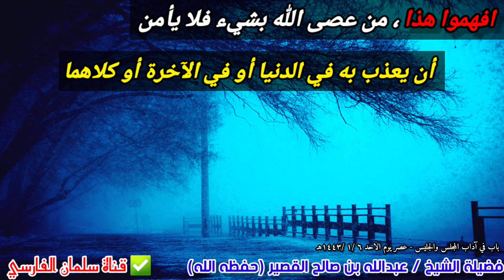افهموا هذا ، من عصى الله بشيء فلا يأمن أن يعذب به في الدنيا أو في الآخرة | للشيخ عبدالله القصير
🔻 التلغرام 🔻

🔻 الانستغرام 🔻

🔻 قناة اليوتيوب 🔻

🔻 التويتر 🔻

📚 دعوة للانضمام
لـ: مجموعة خاصة
بدروس..ومحاضرات..وكلمات..
وخطب..وفتاوى
..وفوائد..ومواعظ..

👈🏻المجموعة (٨) 👇🏼

🔴 علمـًا بأن المجموعة مغلقـة ولا يمكن المشـاركة إلا عن طريـق المشرفـين

*عن ابن عمر رضي الله عنهما، قال :قال أنه رسول ﷺ :(لا يقيمن أحدكم رجلاً من مجلسه ثم يجلس فيه، ولكن اتوسعوا وتفسحوا).*

*وعن أبي هريرة رضي الله عنه، أن رسول الله ﷺ قال:(إذا قام أحدكم من مجلس، ثم رجع إليه؛ فهو أحق به).*

*وعن جابر بن سمرة رضي الله عنهما، قال كنا إذا أتينا النبي ﷺ؛ جلس أحدنا حيث ينتهي.*

*وعن أبي عبدالله سلمان الفارسي رضي الله عنه، قال: قال رسول الله ﷺ:(لا يغتسل رجل يوم الجمعة، ويتطهر ما استطاع من طهر، ويدهن من دهنه، أو يمس من طيب بيته، ثم يخرج،…)*

كتابُ آداب النوم والاضطجاع والقعود والمجلس و الجليس والرؤيا:باب في آداب المجلس والجليس

*من دروس فضيلة الشيخ/*
*عبدالله بن صالح  القصير *
 حفظه الله تعالى وسدده

*عصر يوم الاحد ٦ /١ /١٤٤٣هـ*
*بجامع فهد الدخيل بحي الشهداء بالرياض*

🔗 قناة سلمان الفارسي الاحتياطية والتي 🔗

🔶️يوتيوب🔶️